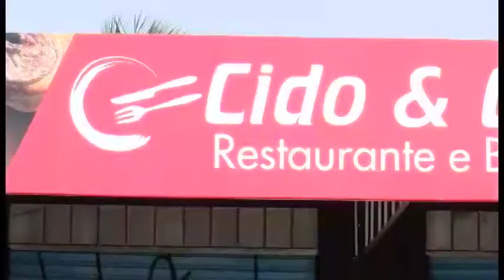Almoço Tradicional da Associação Okinawa Janeiro 2018